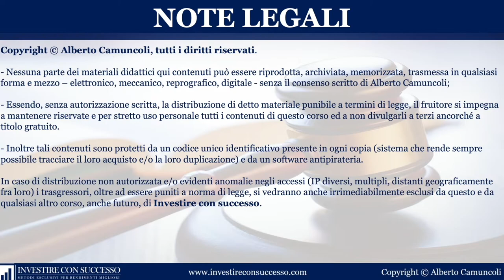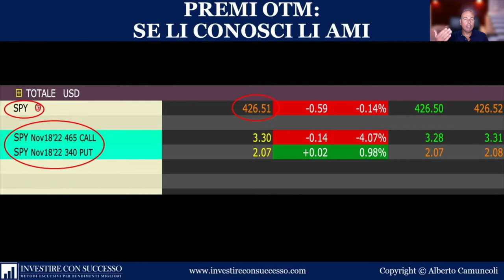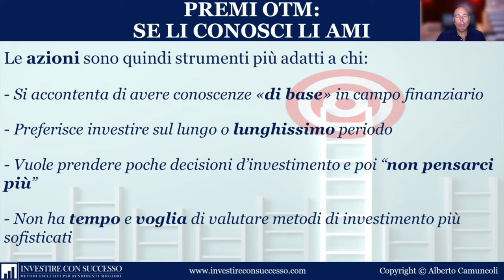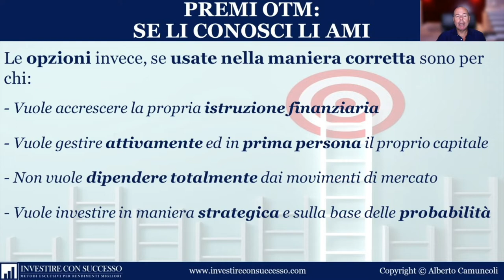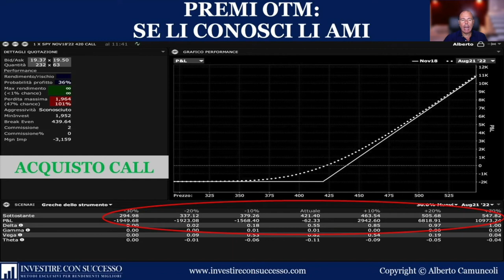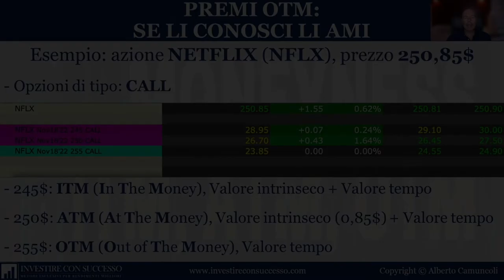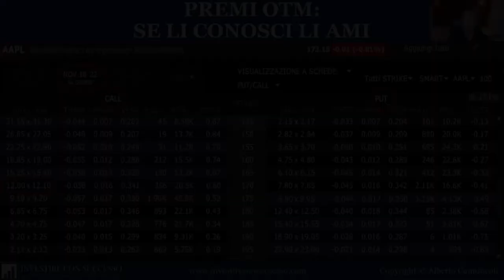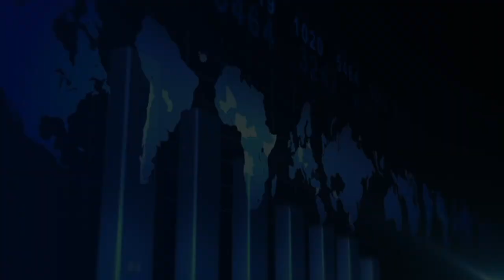Trailer della nuova video serie per investire in Borsa con successo grazie alla non direzionalità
In questo filmato puoi vedere il trailer dalla nuova video serie in 15 Moduli e curata da Alberto Camuncoli: PREMI OTM: SE LI CONOSCI LI AMI

Il Metodo Theta Tradinvest™ è l'UNICA operatività che consente di incassare Premi OTM investendo in Borsa in maniera NON direzionale ed avendo come potenti alleati tempo e probabilità, così da ottenere rendimenti il più possibili costanti e regolari, mese dopo mese, anno dopo anno.

Per applicare in piena autonomia questo rivoluzionario Metodo, ecco alcune delle risorse disponibili:

- Leggi il libro best seller nel campo della finanza personale INVESTIRE CON SUCCESSO

Per maggiori informazioni:

- Telefona al Numero verde: 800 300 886

- Manda un messaggio al: 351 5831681